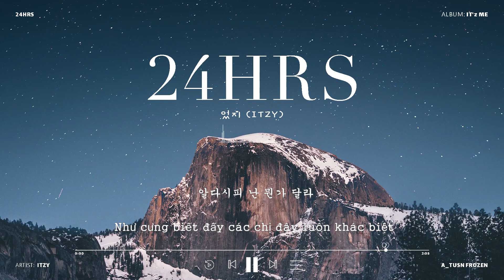【VIETSUB】ITZY (있지) - 24HRS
Song: 24HRS
Artist: ITZY (있지)
Album: IT'z Me